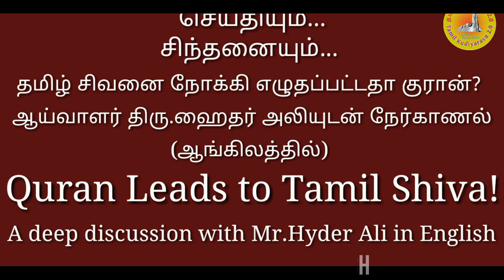தமிழ் சிந்தனையாளர் பேரவை பாண்டியன் ஐயா மாதிரி ஆராய்ச்சி செய்யும் மனிதர் - PART 1